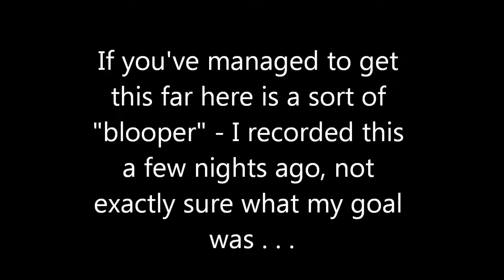"Sunday" Sunglasses Vlog #8 - New Channel, Future Let's Plays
Here is a link to my new channel.

spread the word if you would please as it is a new channel and it's difficult to get views on those! (It's been so long since I started a new channel I forgot how difficult start up is.)